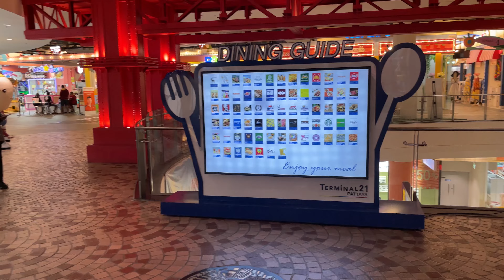Terminal 21 Pattaya - Best Shopping Mall in Pattaya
"Terminal 21 Pattaya was opened in Pattaya District of Chonburi Province in October 2018. It is located on the corner of the North Pattaya Road and Second Road, next to the Pla Lo Ma Roundabout. The retail area consists of 6 floors, including an SFX Cinema cinema and Foodland supermarket.[3] Terminal 21 Pattaya also houses 32-story Grande Centre Point Pattaya hotel & residence."
Source: wikipedia